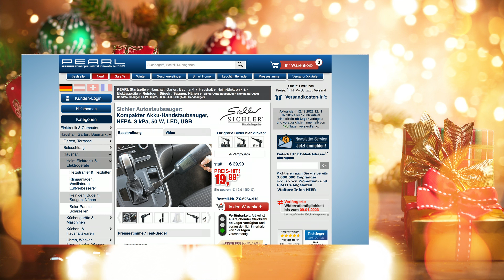Monika ist begeistert von den Anwendungsmöglichkeiten des handlichen Minisaugers | PEARL TV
In diesem Video zeigt Ralf Janssen alles rund um Autobatterietester.

(00:00:30) Sichler Mini Akku Staubsauger: Kompakter Akku-Handstaubsauger, HEPA, 3 kPa, 50 W, LED, USB (Mini Sauger)
Kabellos und leicht: ideal für das schnelle Saugen zwischendurch
* Kabelloser Akku-Betrieb für absolute Bewegungsfreiheit
* Besonders leicht und kompakt: ideal als Autostaubsauger und auf Reisen
* Auswaschbarer HEPA-Feinpartikelfilter gegen Feinstaub und Pollen
* Mit LED-Licht zum besseren Erkennen von Schmutz und Staub
* Integrierter Akku mit 1.500 mAh für bis zu 15 Minuten Laufzeit - lädt per USB
* Umweltschonend saugen ohne Beutel
* Ergonomischer Kompakt-Handstaubsauger mit Akku
* Ideal für Haus, Auto, Wohnmobil & Co.
* Mit LED-Licht zum besseren Ersehen von Schmutz sowie Staub
* Absolute Bewegungsfreiheit dank kabellosem Akku-Betrieb
* Inklusive 2 Aufsätzen: Fugendüse und Bürstenaufsatz
* Extrem leicht und kompakt
* Schnell und einfach zu reinigen: abnehmbares Kunststoffgehäuse, auswaschbarer HEPA-Filter
* HEPA-Filter: filtert 85 % des im Staub enthaltenen Feinstaubs sowie Pollen etc. heraus, ideal für Allergiker
* Volumen des Staubbehälters: 120 ml
* Saugleistung: 3 kPa
* Leistung: 50 Watt
* Lautstärke: 80 dB
* Stromversorgung: Li-Ion-Akku mit 1.500 mAh für bis zu 15 Minuten Laufzeit, lädt per USB-Ladekabel (Netzteil nicht enthalten)
* Maße: 16,5 x 14 x 5,5 cm, Gewicht: 310 g
* Handstaubsauger BHS-720.ak inklusive Fugendüse, Bürstenaufsatz, USB-Ladekabel und deutscher Anleitung - Außerdem relevant oder passend zu: Haarentfernung, Staubsaugen, Elektrische, Tastatur, Reiniger, Computer, Kleiner, selbst, Vacuum, Kleine

(00:04:15) revolt Autobatterietester: Kfz-USB-Ladegerät mit Spannungswarner, LED-Display, 2x USB, 3,1 A (USB Voltmeter)
Jetzt laden Sie Ihre Mobilgeräte im Auto auf - mit Batteriestand im Blick
* Lädt 2 USB-Geräte gleichzeitig
* Warnt bei zu niedrigem Batteriestand
* Display zeigt USB-Ladestrom und Batteriespannung
* 2 USB-Ladeports für Smartphone, Tablet-PC, iPhone, iPad, Navi u.v.m.
* Für 12- und 24-V-Anschluss geeignet
* LED-Display: zeigt Batteriespannung und USB-Ladestrom
* Überwacht Ihre Autobatterie: blinkt bei Spannungsabfall unter 10,5 V
* Bordspannungs-Messbereich: 7,5 - 28 V
* USB-Ladestrom-Messbereich: 0 - 3,6 A
* Anschlüsse: 2x USB 5 V mit insgesamt max. 3,1 A
* Maße (B x H x T): 25 x 35 x 65 mm, Gewicht: 19 g
* Kfz-USB-Ladegerät inklusive deutscher Anleitung - Außerdem relevant oder passend zu: Kühlschrank Alarm, Spannungsanzeige, Ladestecker, Netzteil Tester, Spannungstester, Batterietester, Handyladegerät, Volt Kühlbox, Stecker